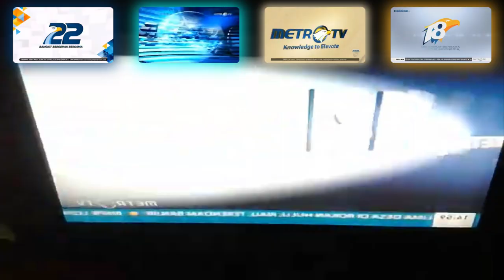MetroTV 2000 2023 Kompilasi has a Sparta Extended KE Remix (ft. MNC Media)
A first Sparta Extended KE Remix

Source by: Metro TV MNC Media
Base by: Toure Taylor
Inspired by: Toure Taylor
Software used: MAGIX VEGAS Pro 18.0, and FL Studio 21